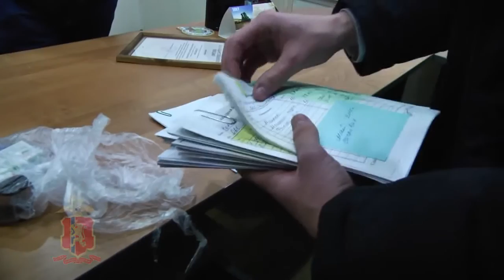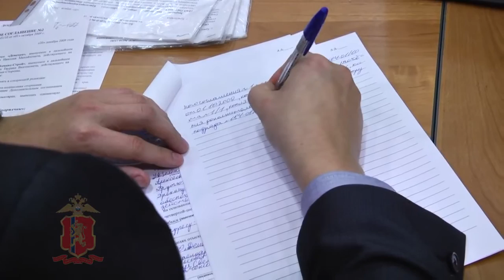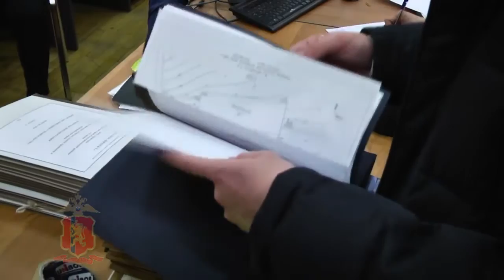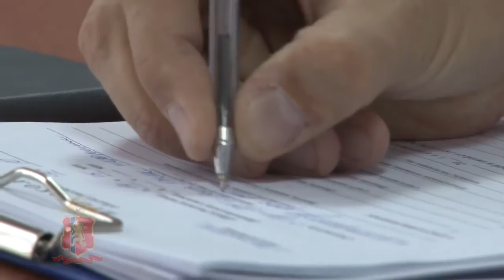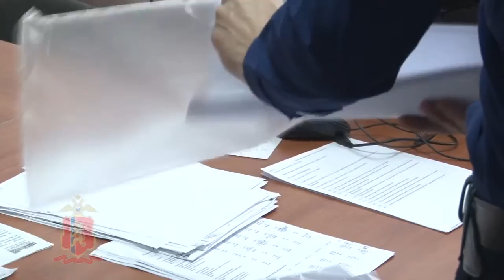Обыски в кабинете Валерия Быкова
В отношении Валерия Быкова возбуждено уголовное дело по ч. 4 ст. 159.2 УК РФ "Мошенничество при получении субсидий, совершенное в особо крупном размере".

По версии следствия, в мае 2015 года у народного избранника, занимавшего должность и.о. генерального директора агропромышленного предприятия ООО «Деметра», «возник преступный умысел, направленный на совершение хищения путем обмана денежных средств в виде субсидии на компенсацию части затрат на строительство овощехранилища».

Валерий Быков - племянник известного политика и бизнесмена Анатолия Быкова

Видео: МВД по Красноярскому краю